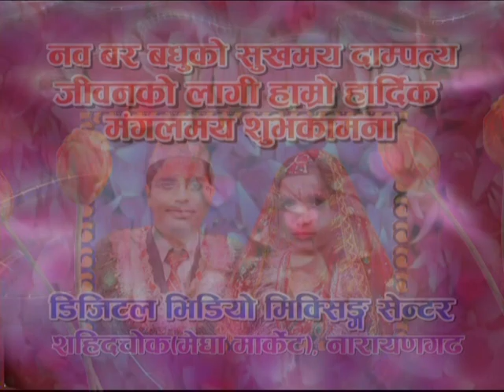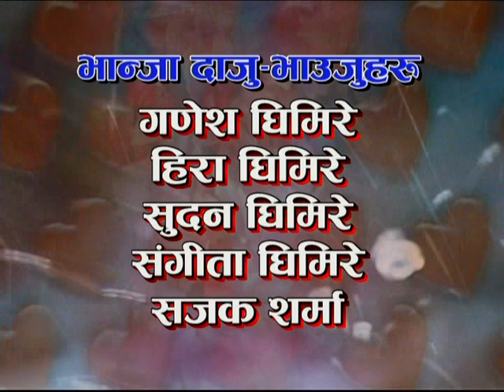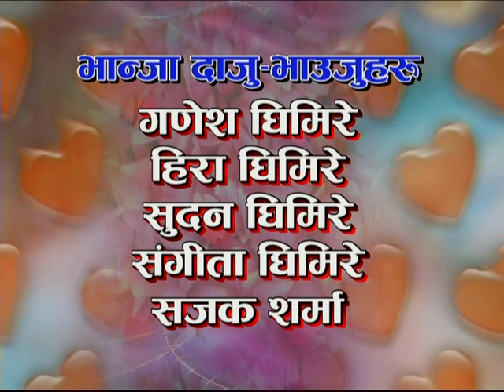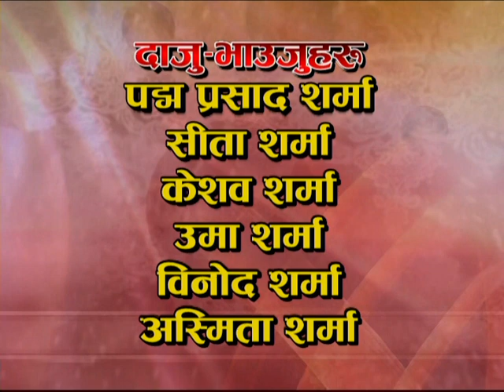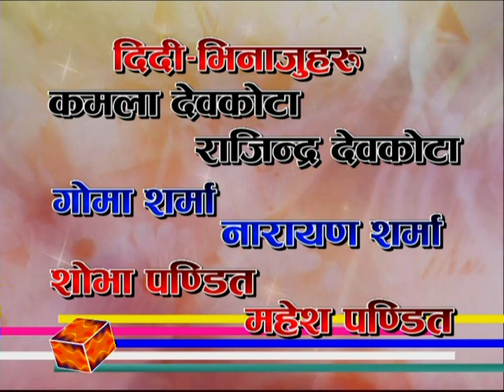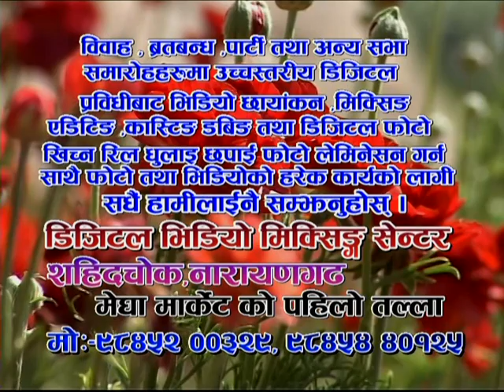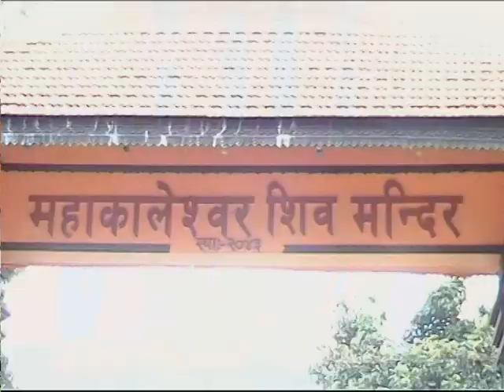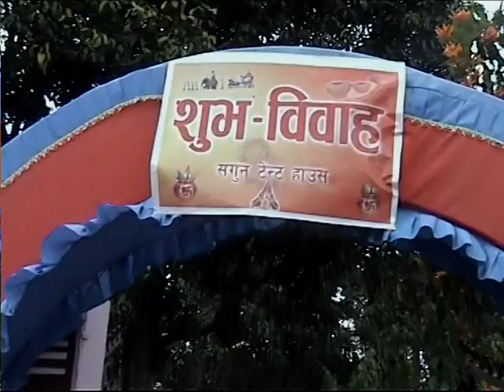traditional nepali wedding video part 1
Marriage ceremony in nepal are cultural events. See nepali arranged wedding. wedding done by hindu and buddhist traiditional rituals are said to last long. Would you like to get married in nepal?